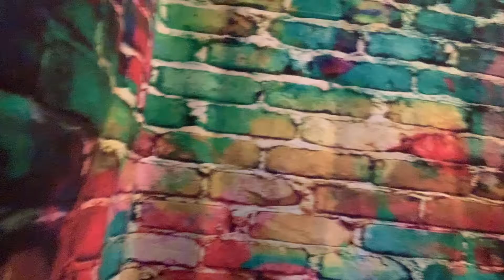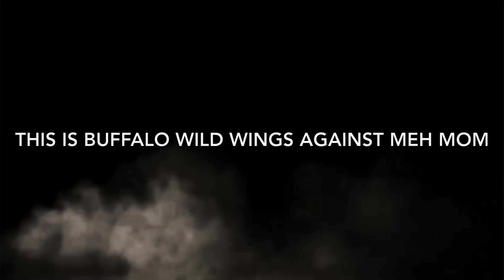Anime cook battle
Woahhhhhsbsbbsbenebshshhahhhhhsh